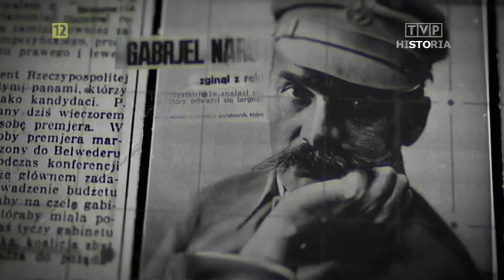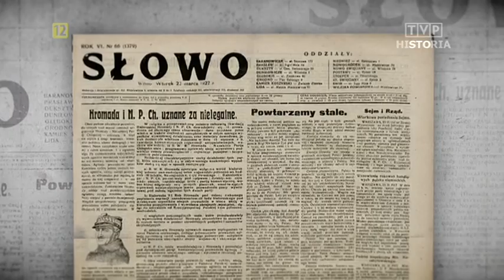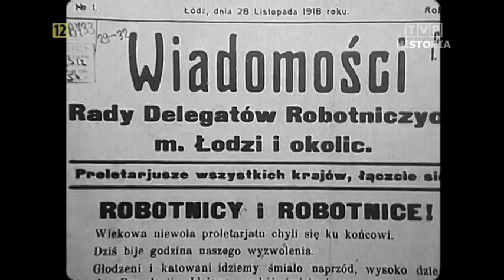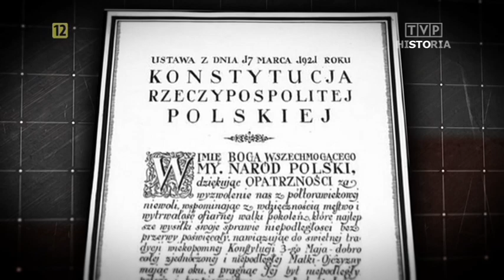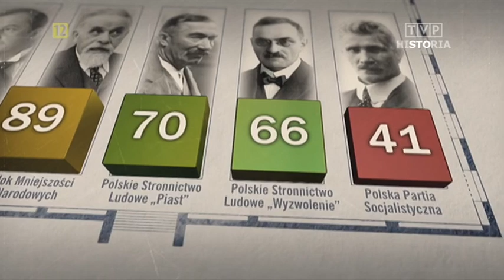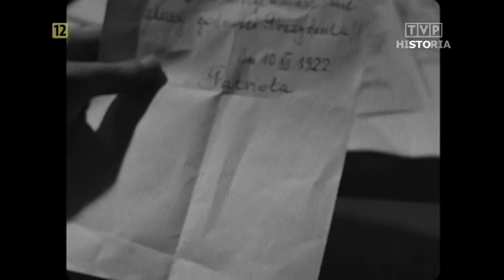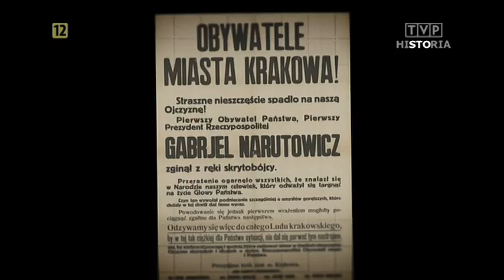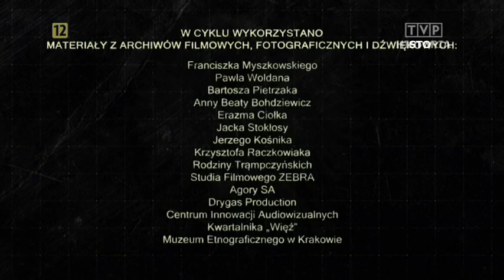Polskie 100 lat. Odc. 5 Spory o kształt ustroju 1918 - 1921 II RP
Jednym z elementów życia społecznego, których nie trzeba było budować w Polsce od podstaw, stanowił system partyjny. Na stosunki między poszczególnymi partiami wpływały nie tylko różnice ideowe i programowe, ale również odmienna ocena działalności na rzecz niepodległości Polski w czasie I wojny światowej. Odrębną pozycję zajmowali komuniści, którzy zwalczali demokrację i dążyli do wprowadzenia w Polsce systemu rządów totalitarnych na wzór bolszewicki. 17 marca 1921 roku sejm jednogłośnie uchwalił konstytucję, nazwaną później marcową. Konstytucja mówiła o Polsce jako państwie demokratycznym, w którym wprowadzono trójpodział władzy. Zabójstwo prezydenta Narutowicza i atmosfera, która do niego doprowadziła, dowodziły braku zrozumienia dla demokracji, rządzącej się umiarkowaniem w opiniach, tolerancją wobec innych przekonań politycznych i dążeniem do kompromisu w rozstrzyganiu konfliktów politycznych.